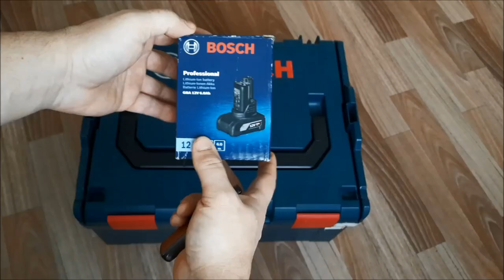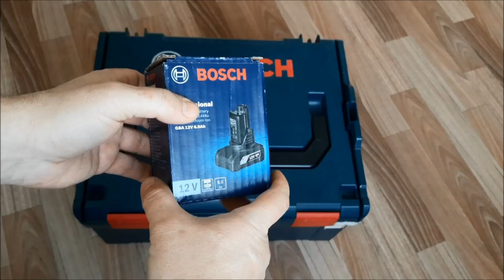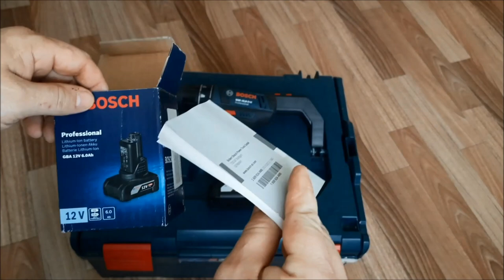Этот девайс усиливает шуруповёрт - Большой аккумулятор на инструменты линейки Bosch 12v-6Ah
Аккумуляторная батарея на инструменты bosch 12v 6ah. Это не реклама!!! Это всего лишь частный обзор и обмен мнением по аккумулятору BOSCH, для 12 вольтовой линейки аккумуляторного инструмента.
Такой аккумулятор подходит и усиливает соответствующие инструменты - шуруповёрт, гайковёрт, дисковая пила, сабельная пила, электролобзик, ушм, дрель, реноватор, рубанок, фрезер итд...

На этом канале вы увидите познавательные видео-ролики с нужной информацией, о нужных вещах в быту и хозяйстве. В частности, тут много про инструменты, технику, свой дом, ремонт, гараж, подсобное хозяйство, дача, сад, огород и много интересного.

Дорогие зрители, это не рекламный канал, это познавательный канал!

Не путай хунь с трамвайной ручкой те, кто думает, что видео на канале, это реклама и тут происходит какая то торговля!
Вы что, читать не умеете?
Или вы не смотрите описание канала?
Или не умеете пользоваться интернетом и в частности Ютубом не понимая и не отличая рекламные каналы от познавательных?

Складывается впечатление, как будто бы у многого количества зрителей и читателей реально нет ума и вы не понимаете, что смотрите и читаете в интернете! Это сразу говорит о вашем уровне развития! (Извините если что, но если это именно так, то это реальный признак тупости ! )

Учитесь и развивайтесь! Изучайте то, что смотрите в интернете!